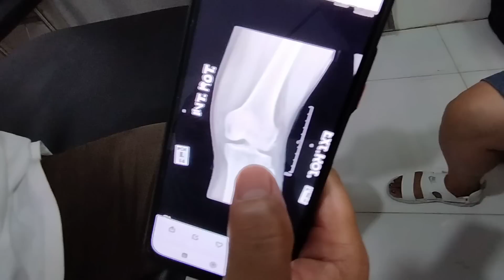nalaglag sa 3rd floor 😱😱 injury ang Tuhod...Hindi na mailakad..